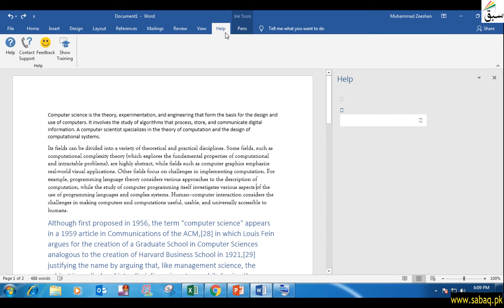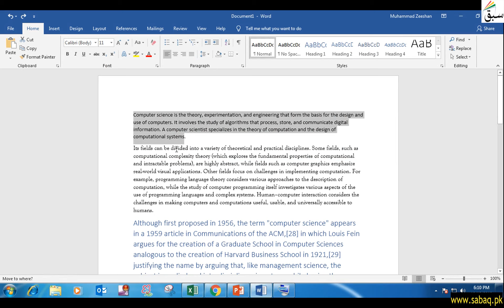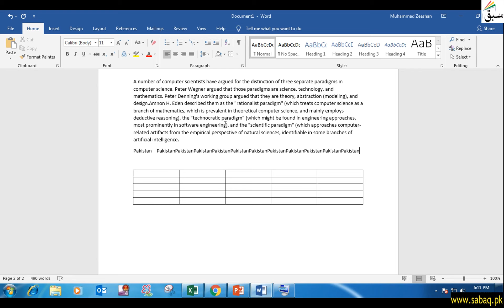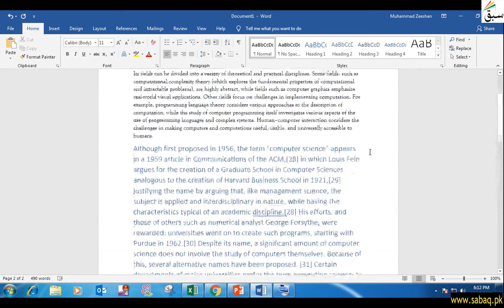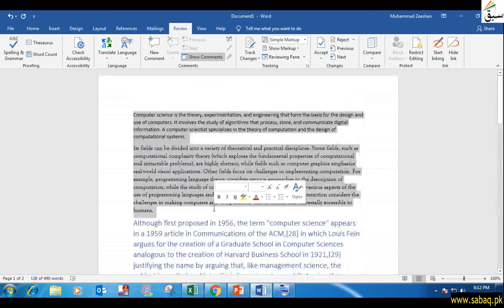Shortcut Keys 3 in MS Word, Computer Science Lecture | Sabaq.pk